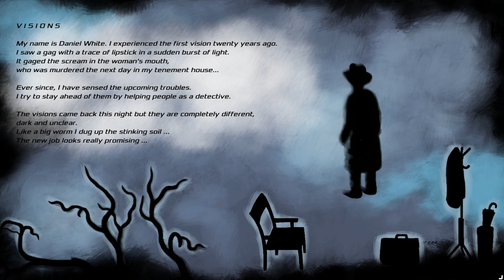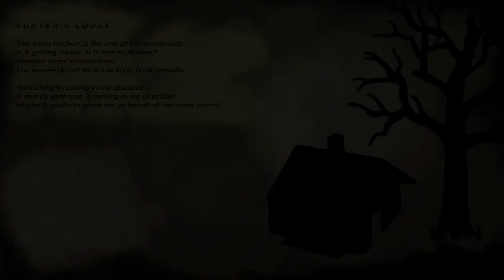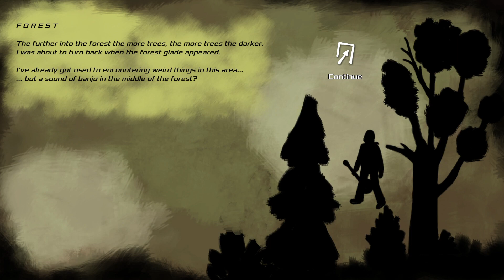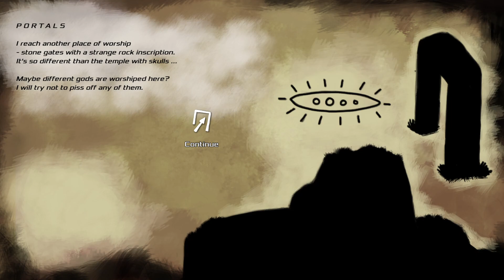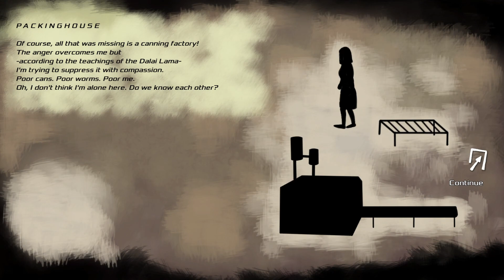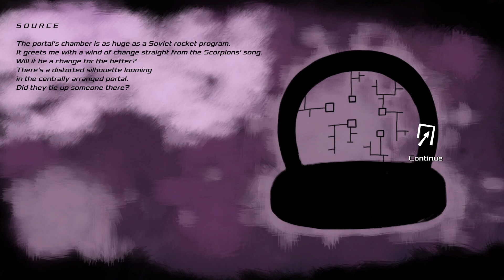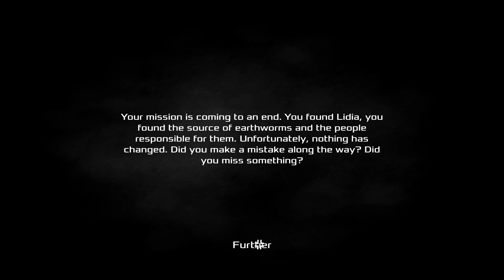Earthworms Full Blind Playthrough, No Commentary, Neutral Ending